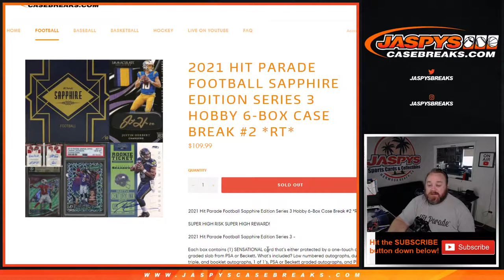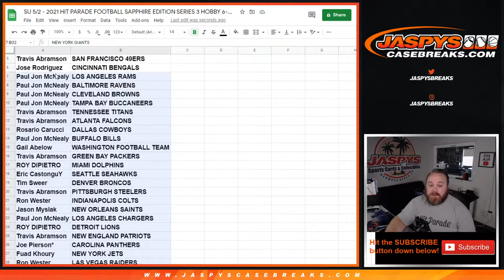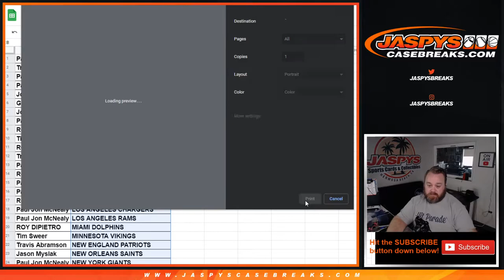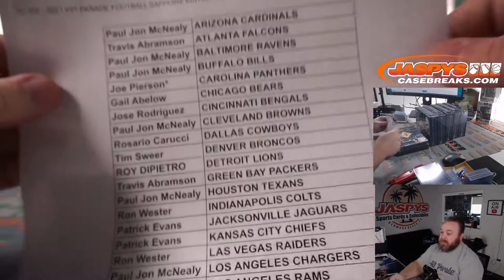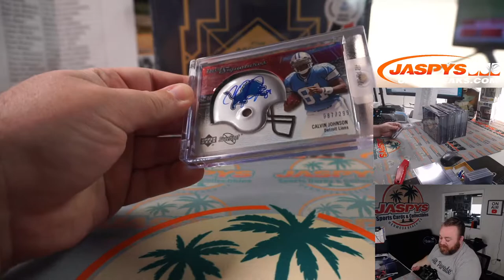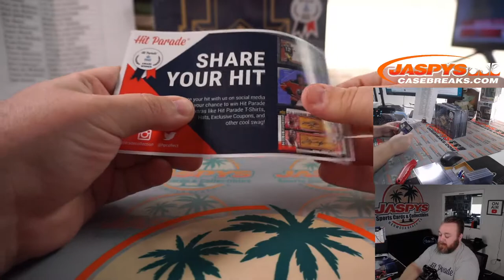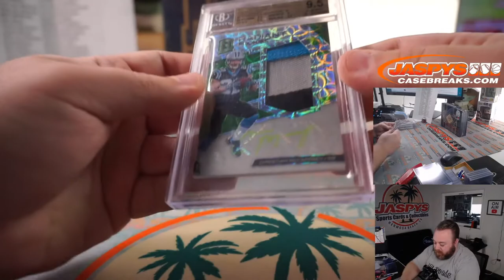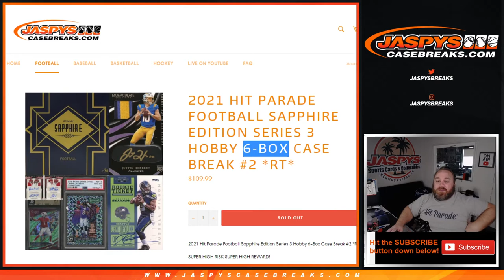SU 5/2 - 2021 HIT PARADE FOOTBALL SAPPHIRE EDITION SERIES 3 HOBBY 6-BOX CASE BREAK #2 *RT*